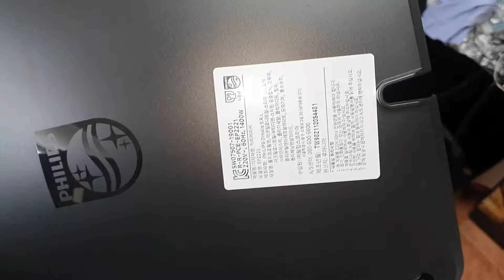필립스 커피머신 수리, 필립스 커피머신 세척 - 2부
안녕하세요.
마인 임사장입니다.
애청자님 필립스 커피머신 ep2221
수리? 세척? 영상입니다.
전자동 커피머신은 수리보다 세척이 힘듭니다.
세척 작업은 힘들어서
현재 월 10대 이하만 작업합니다.
참고 부탁드립니다.